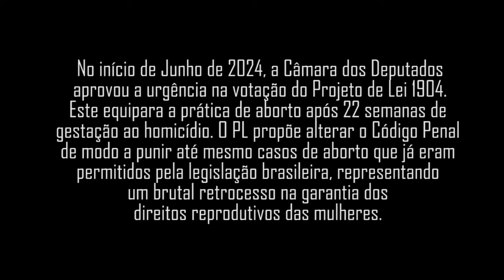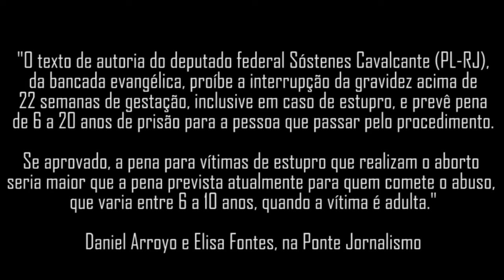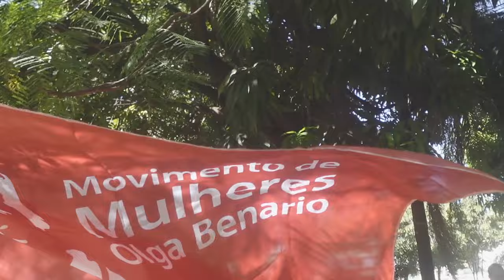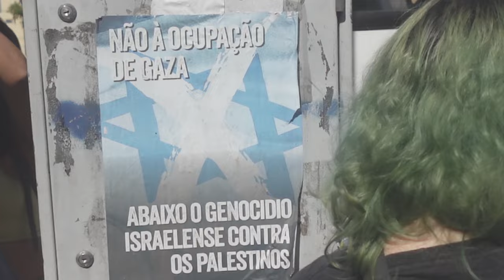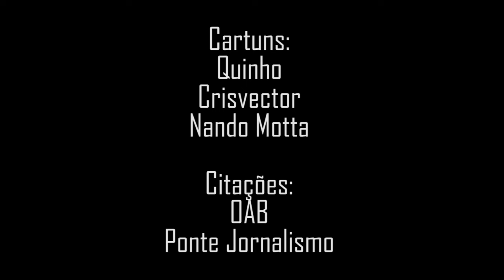CRIANÇA NÃO É MÃE, ESTUPRADOR NÃO É PAI! - Um documentário d'A Casa de Vidro (Goiânia, 2024, 18 min)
Curta-metragem documental produzido por A Casa de Vidro, "Criança Não É Mãe, Estuprador Não É Pai" (Goiânia, 2024, 18min), "registra a diversidade da resistência feminista e dxs ativistas em marcha pelo direito ao corpo, à autonomia e à própria existência!", como escreve @Kelly Gonçalves em seu texto de apresentação. Saiba mais e assista acessando nosso canal no YouTube O filme e o texto completo de Kelly também estão disponíveis no nosso Filmagem e montagem: Eduardo Carli. Design gráfico: Gabriela Callegaris. Imagens de drone: Di Paula. Trilha sonora: Larissa Luz, Nina Oliveira, Gabi da Pele Preta, Sara Bareilles. Cartuns: Nando Motta, Quinho e Crisvector. Citações: OAB e Ponte Jornalismo. Uma produção do Centro de Mídia Independente d'A Casa de Vidro: apoie nosso financiamento colaborativo

RESISTÊNCIA PERMANENTE AO PL DO ESTUPRADOR - por Kelly Cristina em 28 de Junho de 2024, especial para A Casa de Vidro

Manifestação pelo direito ao aborto se multiplicaram pela segunda semana consecutiva nas principais capitais e em várias cidades brasileiras.

A Culpa Não é da Vítima!

A tentativa de criminalizar meninas e mulheres vítimas de estupro, que fizerem aborto após 22 semanas de gravidez, gerou indignação pública e desmascarou as intenções inescrupulosas e eleitoreiras de parlamentares da ultradireita.

Protesto em Goiânia

A PL que penalizaria especialmente crianças e adolescentes vítimas de violência mobilizou cerca de 500 pessoas, ativistas e lideranças sociais em Goiânia no primeiro final de semana de protesto.

Afinal, 76% das vítimas de estupro são menores de 14 anos, resultando em cerca de 20 mil meninas forçadas a parir todos os anos.

“Um teste para o governo”

Liderados por Lira deputados da ultradireita miravam fazer chantagem e barganha politiqueira com governo, mas acenderam a resistência popular com ojeriza até mesmo de suas bases religiosas.

A rápida e enérgica reação organizada pelo movimento feminista nas ruas e nas redes obrigou o recuo dos conservadores e o posicionamento firme de ministros e do próprio presidente Lula.

Oportunidade pra avançar

O vilipêndio aos direitos e às conquistas sociais que os moralistas no Congresso tentam impor à toda sociedade não pode ser tolerado.

É ano eleitoral e mais uma vez somos convocadxs a atuar pela democracia, a justiça, a dignidade e a vida do povo brasileiro!

Este vídeo produzido pela A Casa de Vidro - Ponto de Cultura registra a diversidade da resistência feminista e dxs ativistas em marcha pelo direito ao corpo, à autonomia e à própria existência!

Avante!